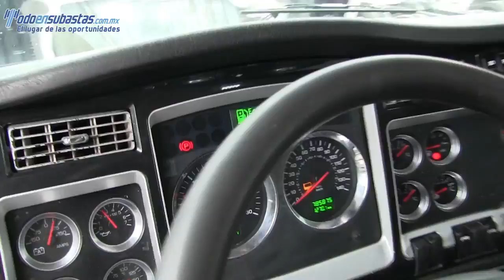832696 KENWORTH / T 660 / 2010